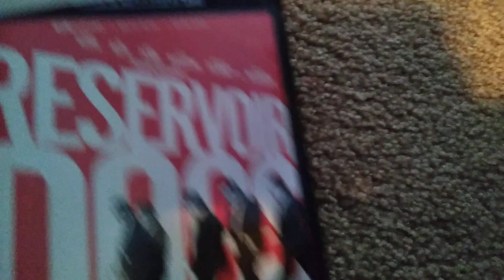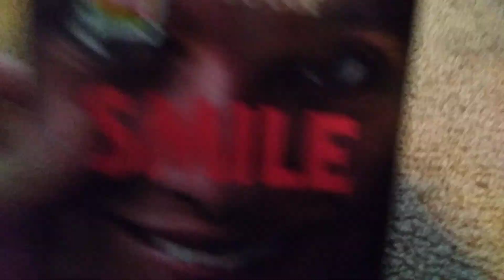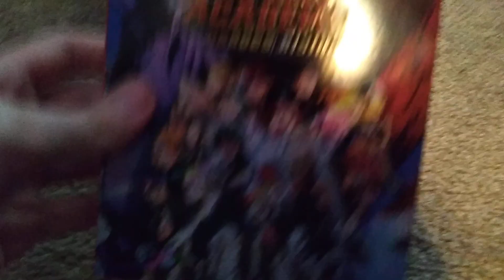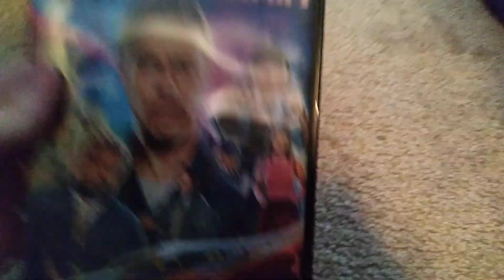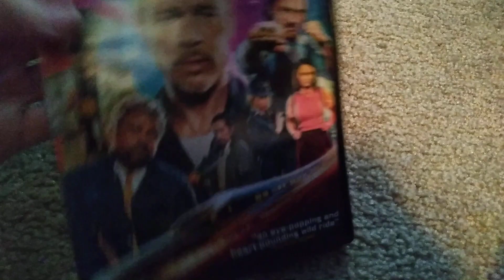4K/Blu-ray/DVD Update #89 (1/3/2023)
FIRST UPDATE OF 2023!
Reservoir Dogs (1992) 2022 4K-UHD
Halloween Ends 2022 Blu-ray
Smile 2022 Blu-ray
My Hero Academia: Heroes Rising 2019 Blu-ray
Bullet Train 2022 DVD